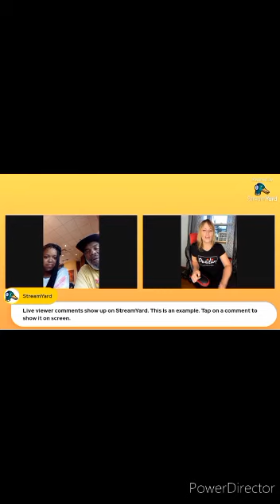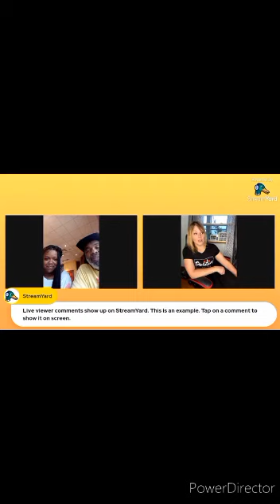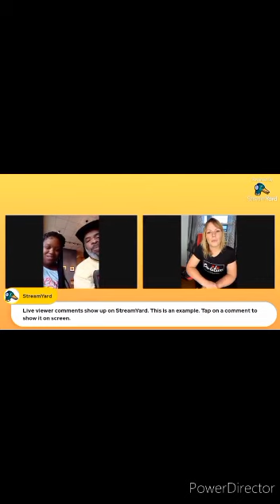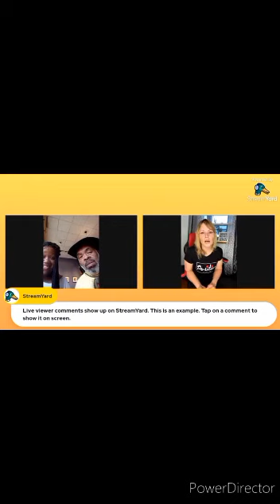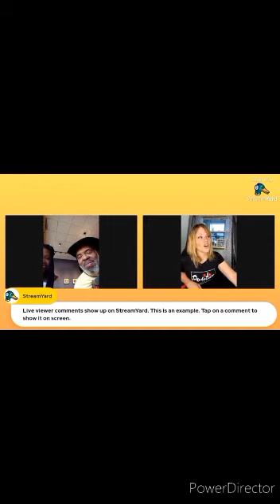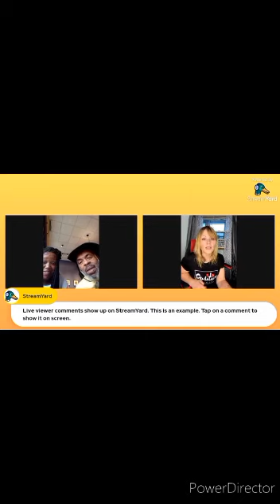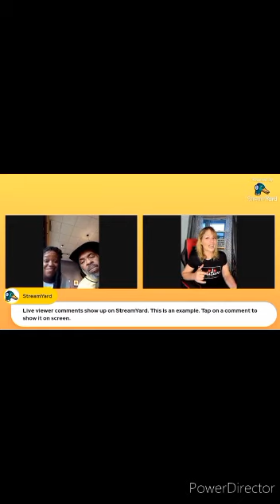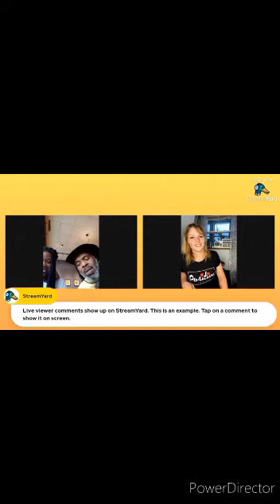Exclusive interview with Songstress Jess Sides 🎸 🎶